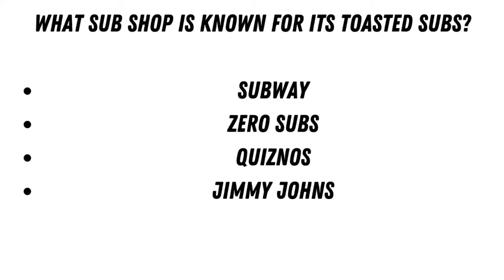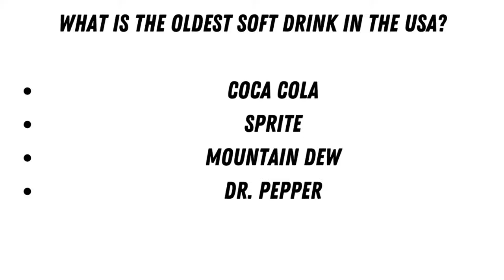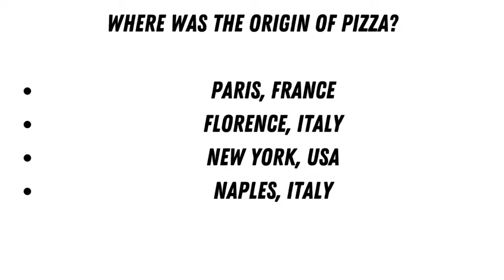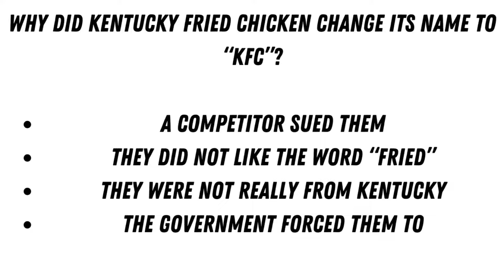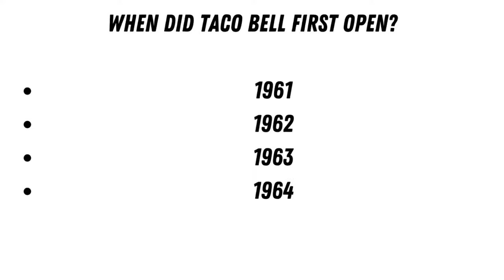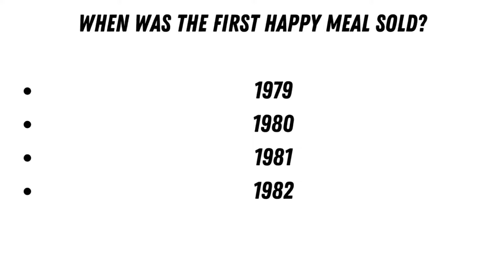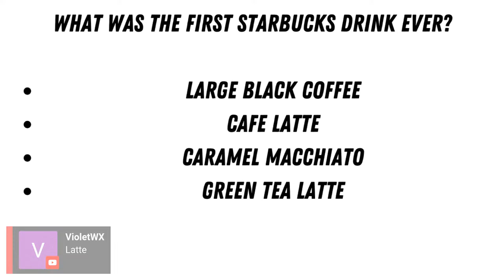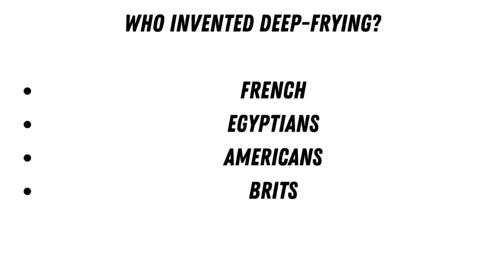Episode # 10 Dr. Reed Timmer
Reed is an American meteorologist and storm chaser who is known for starring in the Discovery Channel TV series Storm Chasers, the documentary film Tornado Glory and in the series Tornado Chasers. He also most recently worked with Mike Theiss in the reality television series Storms Rising on Disney+. Reed is also the creator/founder of Team Dominator, A Series of armoured storm chasing vehicles.